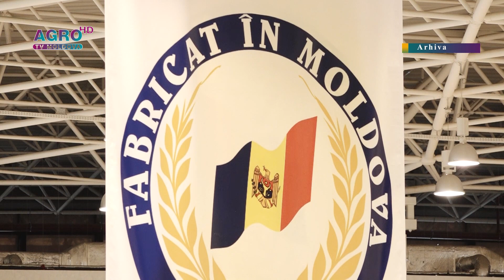Toate produsele autohtone la o expoziție din domeniu – AGRO TV News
Pregătirile pentru cea de-a XX-a ediții a Expoziției naționale „Fabricat în Moldova” 2023, cu genericul ”Fabricat în Moldova, fabricat pentru tine”, sunt în plină desfășurare. Despre noutățile din cadrul evenimentului a vorbit Sergiu Harea, președintele Camerei de Comerț a Republicii Moldova în cadrul unei conferințe de presă.